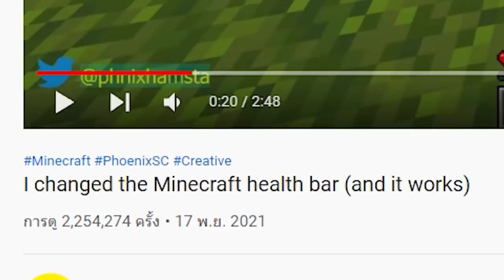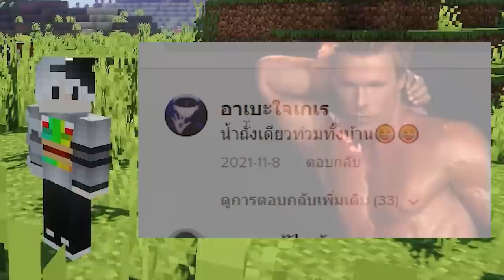🔥เล่นตาม TikTok! พิสูจน์สิ่งที่ไม่เคยเห็นในมายคราฟ? โคตรเจ๋ง [Minecraft TikTok]